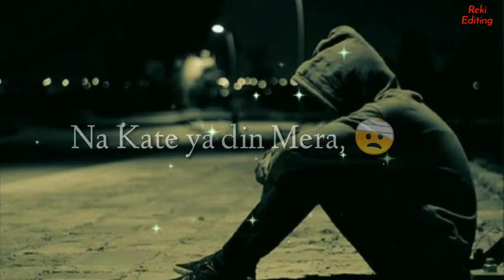sochta hu pal pal teri hi baatein whatsapp status